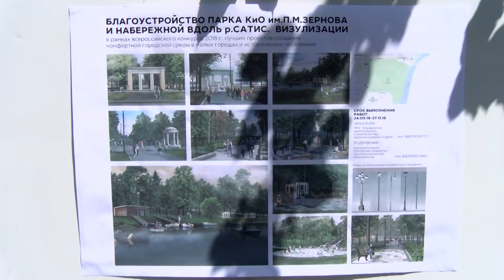Когда закончат реконструкцию парка и ремонт школьного стадиона?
В рамках выездного  заседания  думского комитета депутаты проверили ход работ по реконструкции парка имени Зернова и ремонт стадиона между школами №14 и №16.